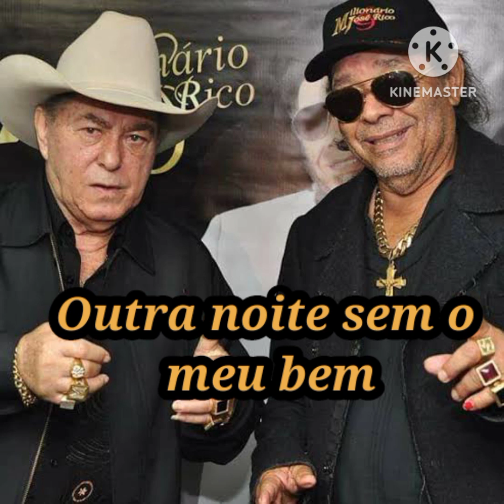MILIONÁRIO E JOSÉ RICO ✓mais uma noite vou dormir sem o meu bem✓OUTRA NOITE SEM O MEU BEM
mais um clássico sertanejo de milionário e José rico outra noite sem o meu bem